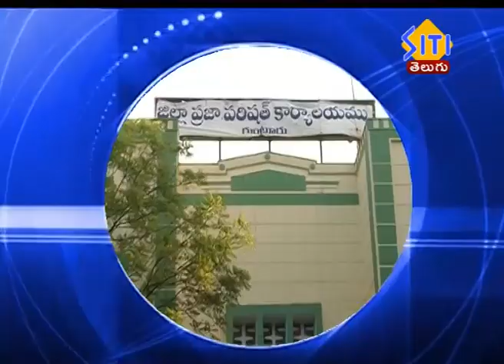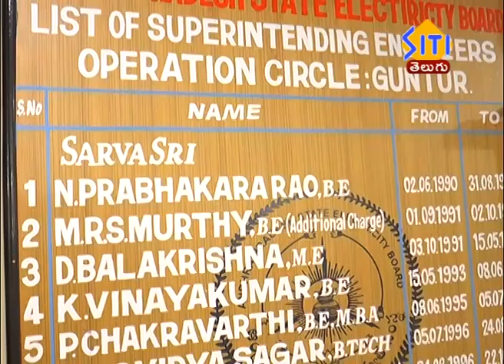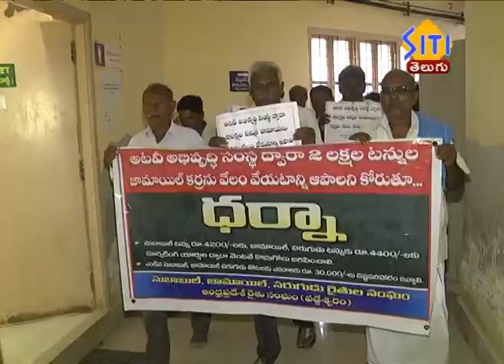Guntur Siti News 12 09 19 2pm